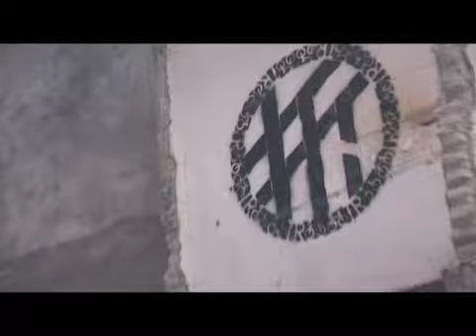16th ifva - Asian New Force Category Finalist Showcase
Since 2002, some of the best short films and videos of Asian regions (except Hong Kong) have participated in Asian New Force Category, created a blooming scene in ifva. Every year the number of entrants is growing and more and more rounds of debate are needed for selecting the final tens. This year we have the first finalists from Georgia and Mongolia. Some of them have appeared in different overseas festivals. Not to be missed.